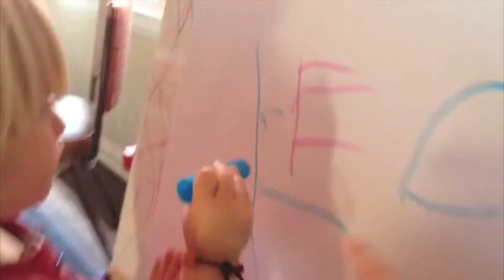The Boys in L.A.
Our grandsons in Los Angeles